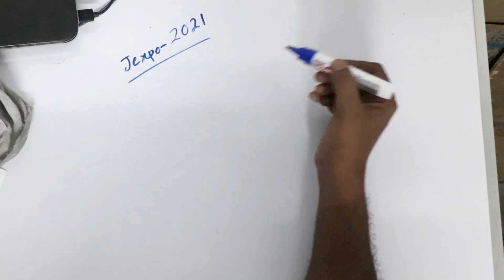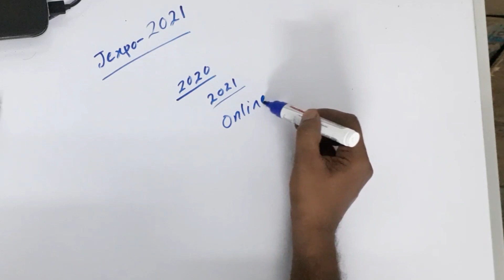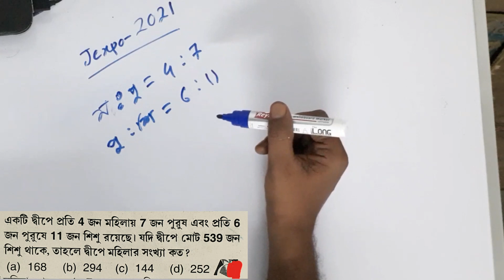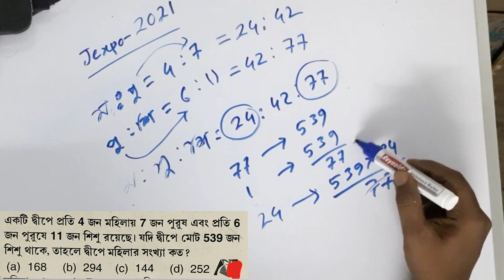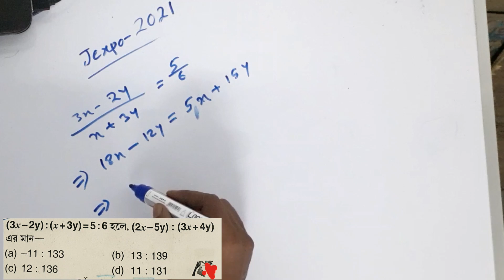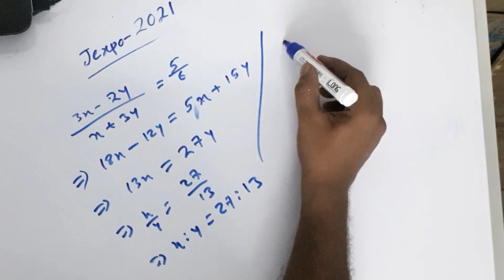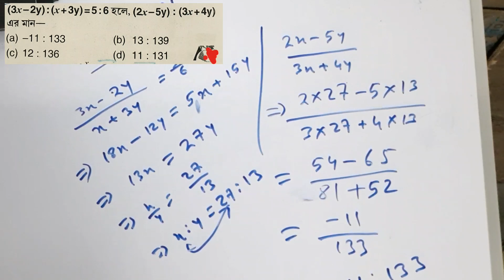JEXPO-2021 Math Mock Test | Exam date | NatiTute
আমাদের সমাজিক মাধ্যম

সিভিল ইঞ্জিনিয়ারিং স্টুডেন্টদের জন্য
আমাদের নতুন চ্যনেল 👇